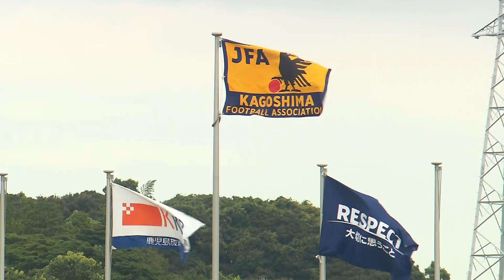神村学園からプロの世界へ！KICK OFF！KAGOSHIMA 2023年1月8日放送回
鹿児島放送で毎週日曜日朝１０時から放送中
この番組では、鹿児島のＪ３チーム・鹿児島ユナイテッドFCの最新情報や、県内のサッカーにまつわる様々な情報を紹介していきます。

鹿児島ユナイテッドFC情報
・鴨池中学校の５２回目となる初蹴りに徳重代表が参加！
・チアリーダー：ネイビースターズに密着！
鹿児島県内のサッカー情報
・神村学園高等部：プロになる福田＆大迫コンビの抱負は！